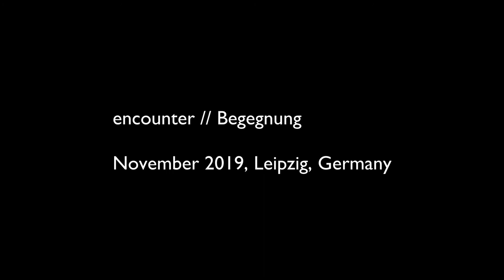encounter // Begegnung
Das Deutsch-Niederländische Künstlerkollektiv kreiiert mit zeitgenössischen Tänzer*innen, Eis-Tänzer*innen und Soundscapes auf einer synthetischen Eisfläche bewegende, atmosphärische Dichte.

encounter // Begegnung ist eine mutlimediale Symbiose von zeitgenössischem Tanz und Eiskunstlauf.

Tänzer und Tänzerinnen: Peter Pfahl, Elena Pyatigorskaya, Laura Berndt und Vivien Reichel